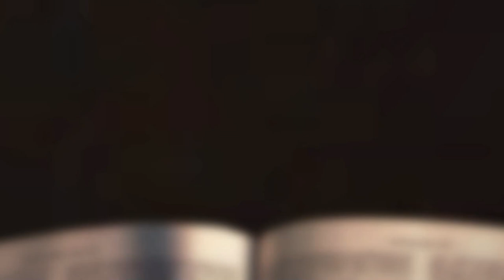[채플] 불만제로 절대감사 | 장로회신학대학교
제목 : 불만제로 절대감사
본문 : 다니엘 6장 10절
김응신 목사

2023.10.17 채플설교